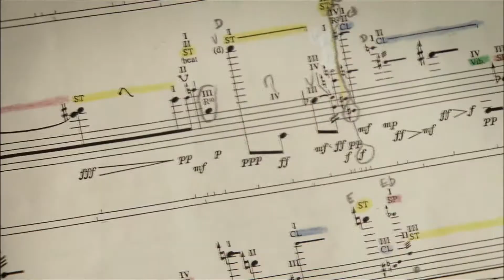PROMO VEM AI ESTREIAS FINAL